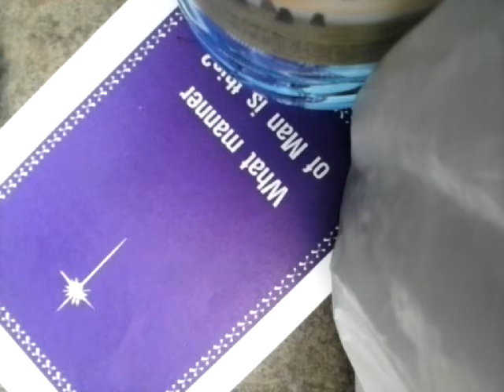the blood of Jesus